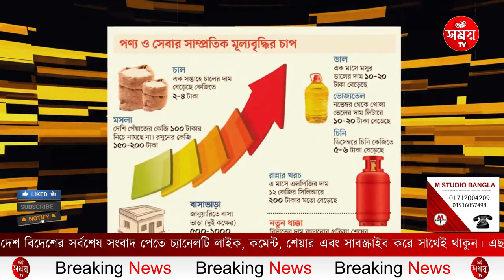আপনি কি জানেন বাংলাদেশের শেখ হাসিনা সরকারের পতনের মুল কারণ গুলো কি? এই সময়ের বিশেষ